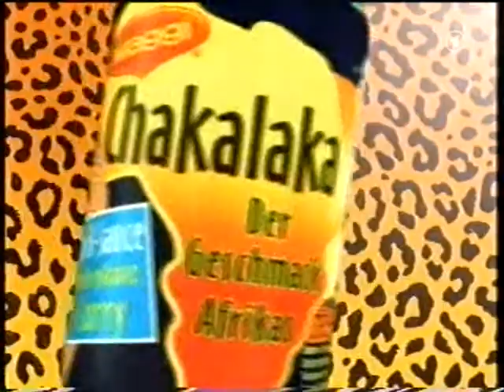MARIENHOF FOLGE 2901